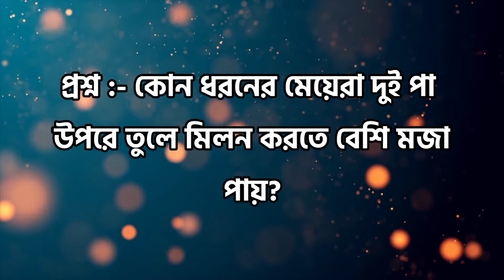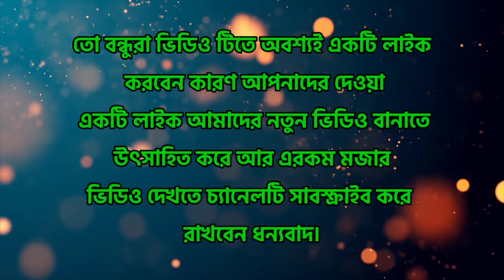Bangali gk and Ans | Motivational speech | Motivational speech in banglal Interesting gk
Gk Questions And Answers,choto prosno, gk question and answer in bengali, general knowledge,general knowledge questions and questions in Bangali,  bangla Gk, Bangla quiz ,googly, education video, Dadagiri Googly, education video, dhada,bikashgkstudy, Dhada Prosno Uttor bangla,Gk Question, amazing gk question and answer,amazing gk this is channel.